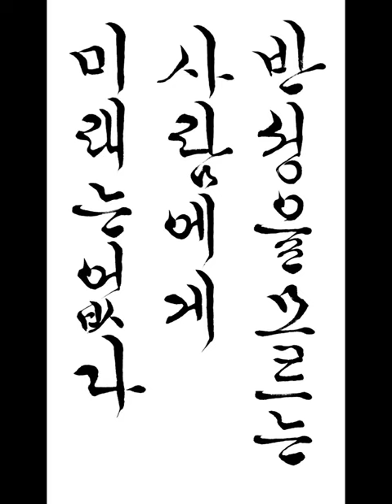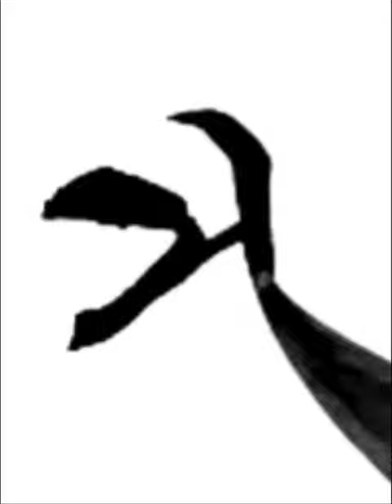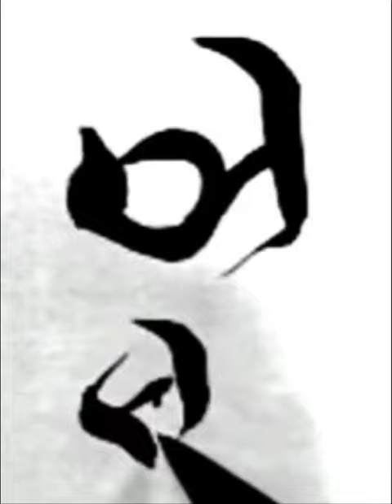반성을 모르는 사람에게 미래는 없다 For those who don't know self-reflection, the future 짧은명언 a short statement 한글서예